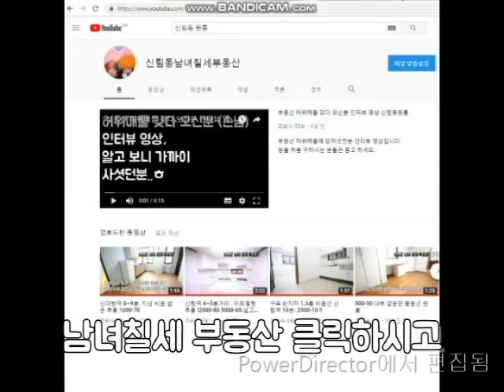3000-55. 신대방역 구디역 10분. 1.5룸 풀옵션 베란다